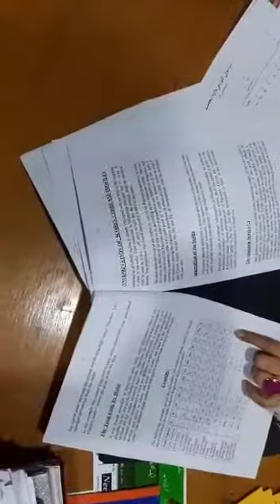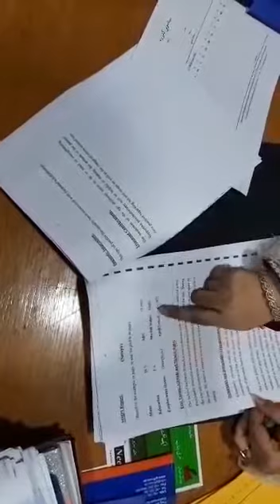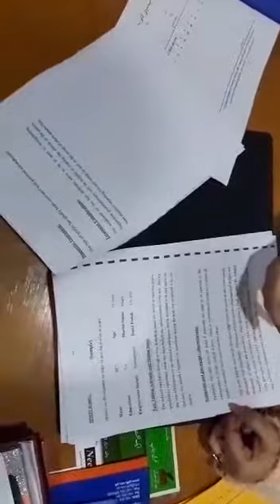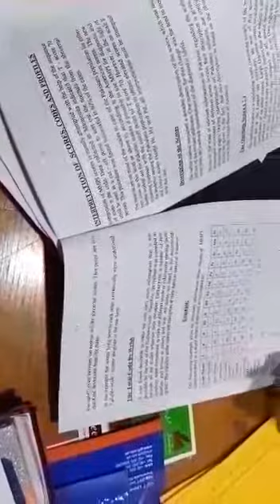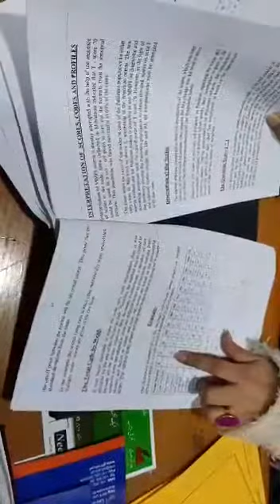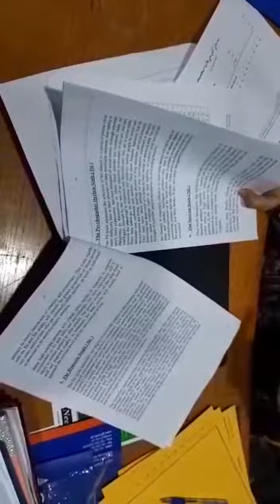Interpretation of MMPI Part 3 | Psychological Assessment and Testing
How to draw graph of interpretation?
How to read graphs?
How many Validity and Clinical Scales in graph?
How to find out mean values in interpretation of MMPI?